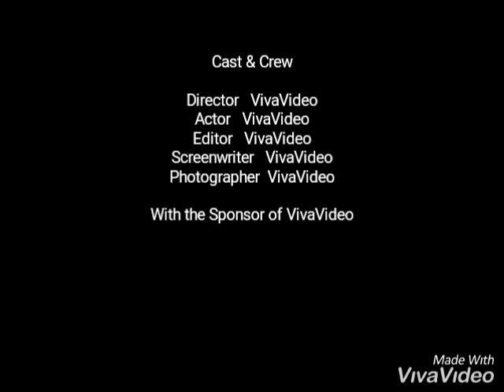My name is not chokosh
Don't call me chokora